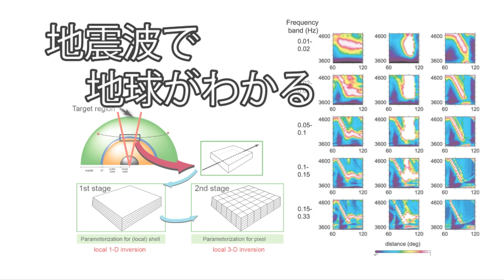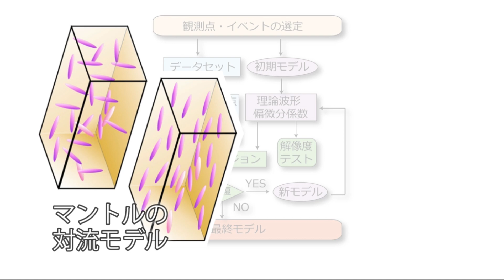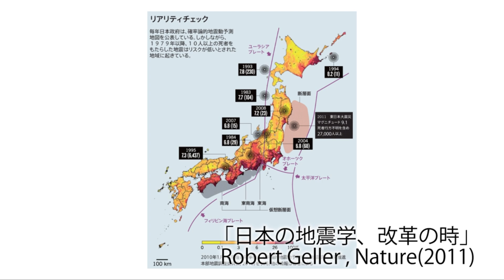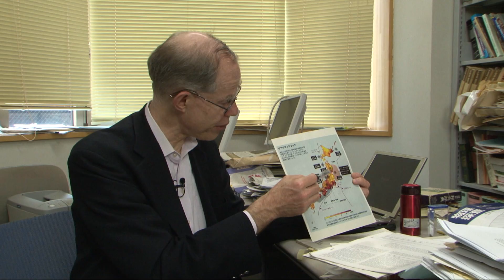ロバート・ゲラー 地球惑星科学専攻 教授 『地震波でみる地球の内部』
公開日：2012/05/18
※所属、職名は撮影当時のものです。